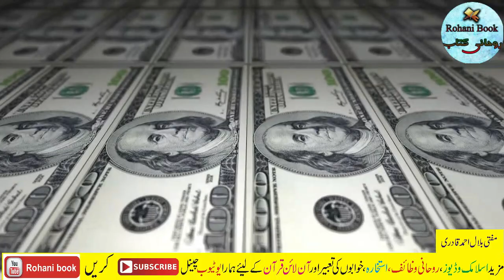Wazifa For The Last Nights Of The Holy Month Of Shaban | Wazifa for increase Money & Rizq